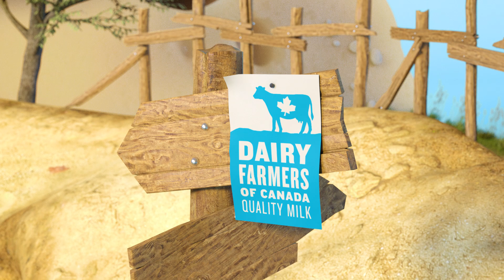Strong people get more out of biking